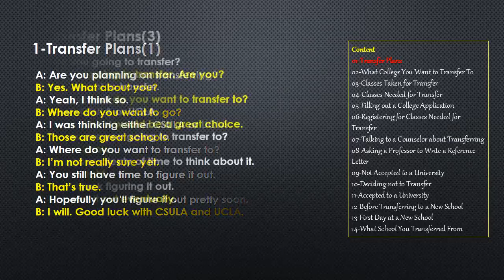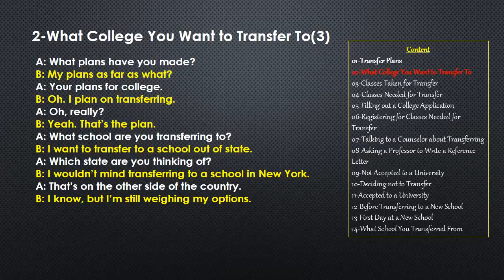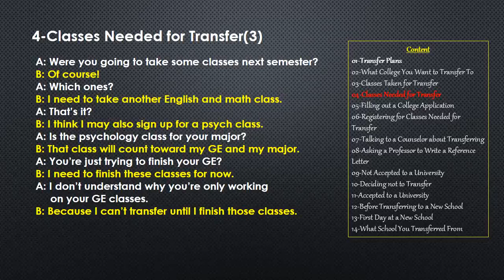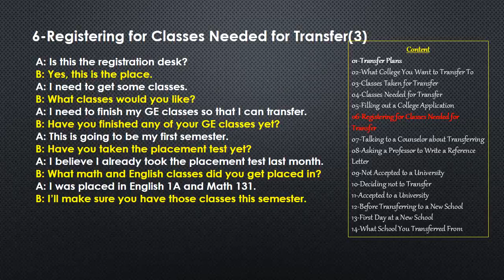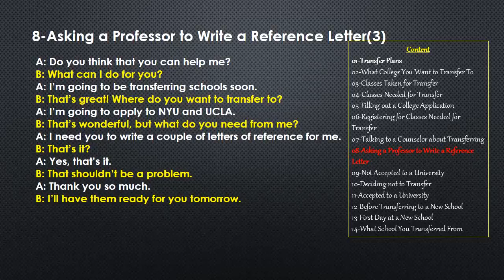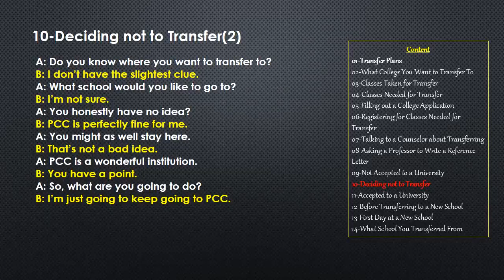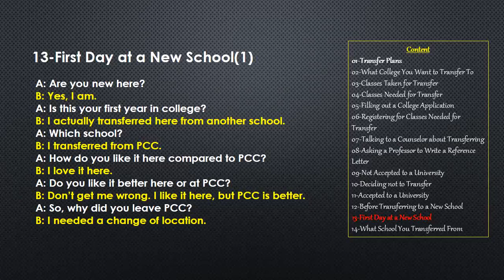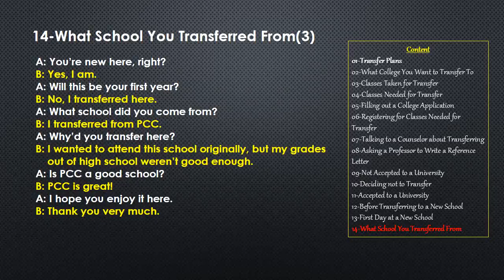04 Daily English Conversations-Transferring to a University (14 topics)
04 Daily English Conversations-Transferring to a University (14 topics).